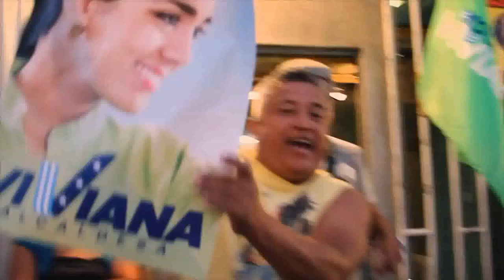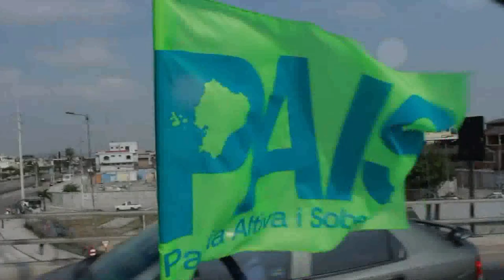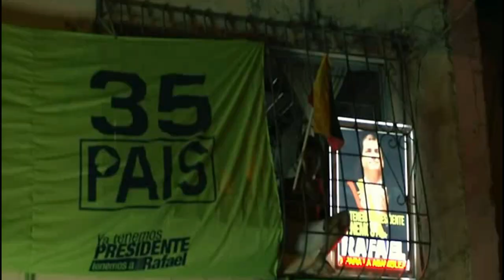Todos Con Viviana Bonilla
Cantautor: Panchito Nolbert
Dedicado a Viviana Bonilla, Una Mujer Luchadora y honesta